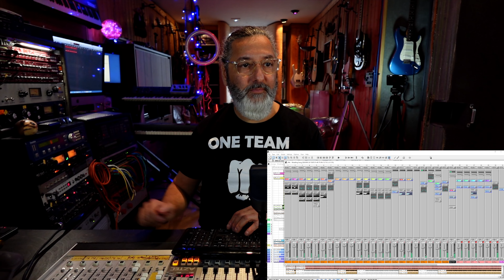Einfach erklärt - Mischen | Mastern | Stems ✔️osmator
Einfach erklärt - Mischen | Mastern | Stems ✔️

Ich bedanke mich bei meinen Partnern